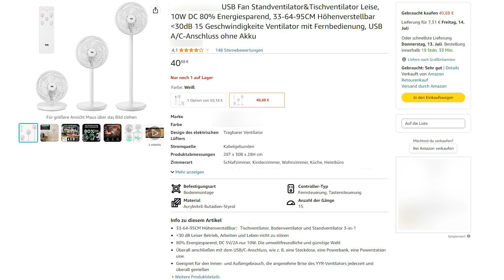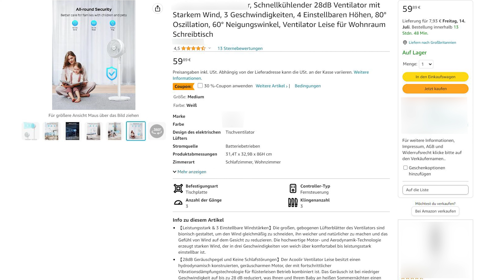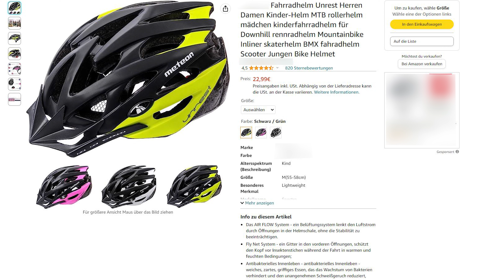Verkäufergeheimnisse für die Optimierung von Amazon-Listings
Sie sind Amazon Seller, möchten Ihre Produktangebote optimieren und Ihren Umsatz steigern? Dann sind Sie hier genau richtig 🙌.

In diesem Video geben wir Ihnen wertvolle Einblicke und praktische Tipps, die Ihnen helfen, überzeugende und effektive Produktangebote auf Amazon zu erstellen und Ihr Geschäftspotenzial zu maximieren! 📈

🚀 Machen Sie sich bereit, Ihre Verkäufe mit diesen Expertentipps zur Optimierung Ihrer Amazon-Angebote zu steigern

✅ Verbessern Sie die Sichtbarkeit Ihrer Produktsuche durch Verwenden relevanter Keywords
✅ Stellen Sie qualitativ hochwertige und visuell ansprechende Produktbilder bereit
✅ Ermutigen Sie Ihre Käuferinnen und Käufer, Produktbewertungen zu hinterlassen

Bleiben Sie dran und entdecken Sie die Do's und Don'ts beim Erstellen eines Listings auf Amazon 👀